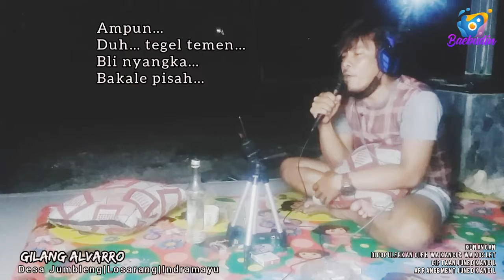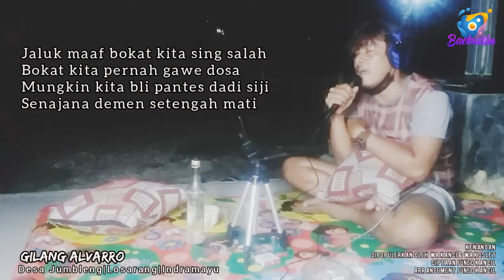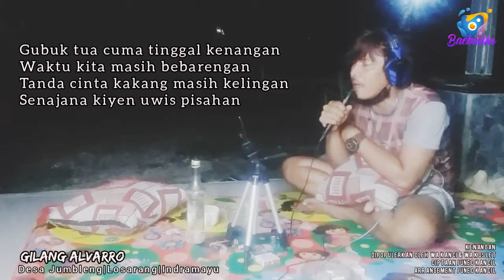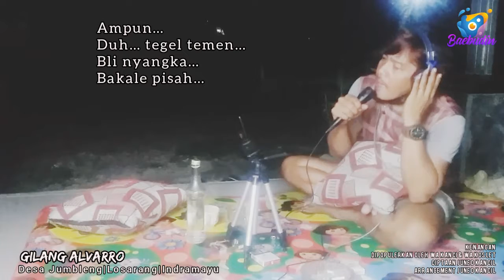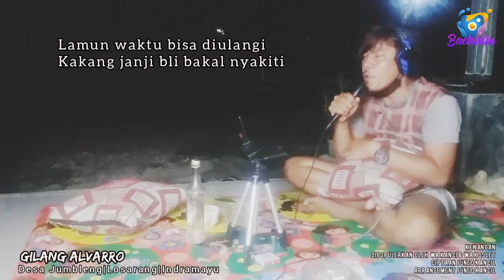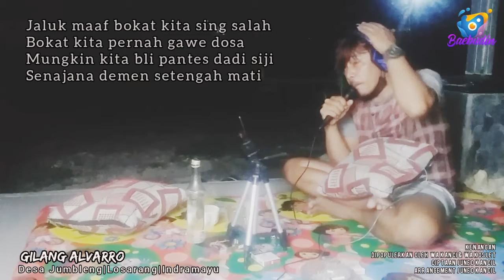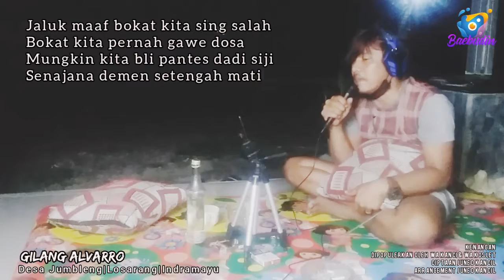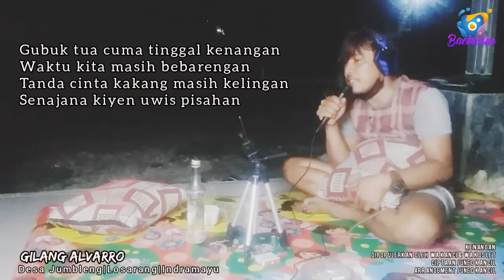Kenangan|Karaoke|Vocal Gilang Alvarro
Kenangan
Vocal Gilank Al'Varro
Dipopulerkan oleh Wa Kanci dan Wa Koslet
Ciptaan Juned Kancil
Arrangement Juned Kancil

Ampun…
Duh… tegel temen…
Bli nyangka… bakale pisah…

Jaluk maaf bokat kita sing salah
Bokat kita pernah gawe dosa
Mungkin kita bli pantes dadi siji
Senajana demen setengah mati

Gubuk tua cuma tinggal kenangan
Waktu kita masih bebarengan
Tanda cinta kakang masih kelingan
Senajana kiyen uwis pisahan

Tapi apa salah
Kakang sayang ning sira
Apa salah…

Tapi apa salah
Kakang demen ning sira
Apa salah…

Ampun…
Duh tegel temen

Ampun…
Duh getun temen
Sun demen ditinggalaken

Lamun waktu bisa diulangi
Kakang janji bli bakal nyakiti

Tapi apa salah
Apa salah…

Tapi apa salah
Apa salah…

Ampun….

Ampun…
Duh getun temen
Sun demen ditinggalaken

Senajana kien uwis pisahan

Tapi apa salah
Apa salah…

Tapi apa salah
Apa salah…